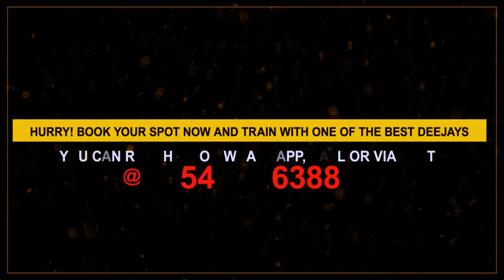Ghetto Anthems 5(VDJ JONES)Ethic,Boondocks,Sailors,WakaliWao, Breeder,MbogiGenje,Matata GengetoneMix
Ghetto Anthem mixes usually feature major gengetone hit songs which are usually compiled by VDJ Jones.
The mixes also brought a different wave of Kenyan Music which took over the airwave hence being the birth of Gengetone music.
The previous versions did so well and he now releases a brand new one which is the volume 5.